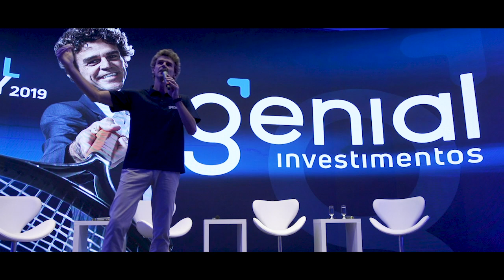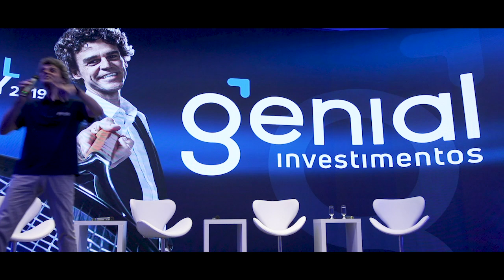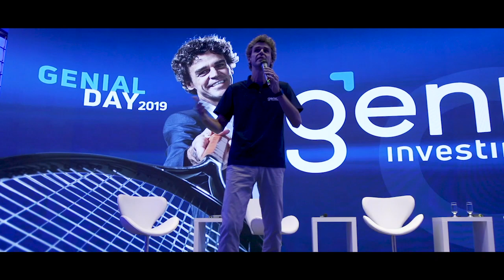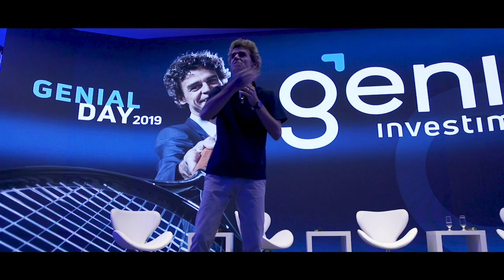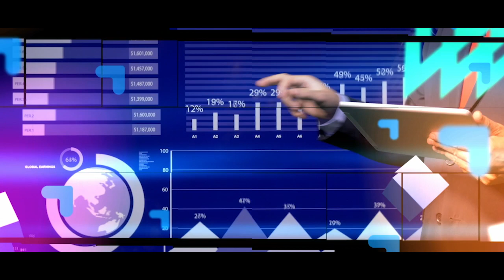Genial Day - Guga Kuerten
Na palestra de encerramento do Genial Day, Gustavo Kuerten contou como se tornou sócio e embaixador da Genial Investimentos. Ele fez uma analogia entre o trabalho do atleta e o do assessor de investimentos e disse que o talento precisa ser aliado de um grande esforço para “fazer acontecer”. Guga citou na conversa os nomes de Rodolfo (Riechert), CEO do Grupo Plural; Luciano (Faustino), CMO da Genial Investimentos; Rafa (Kuerten), seu irmão e sócio; e Larri (Passos), ex-técnico do atleta. E com o bom humor e carisma de sempre, Guga falou também da importância do planejamento financeiro para atletas.